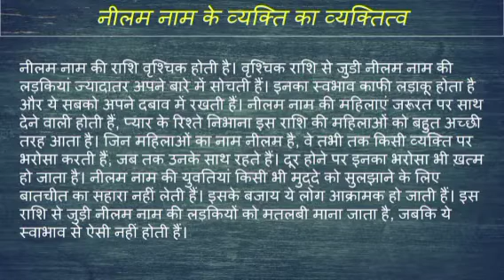Neelam name ka matlab kya hota hai || Neelam name meaning in hindi || Neelam name ka arth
Neelam naam ka matlab
Neelam name meaning in hindi